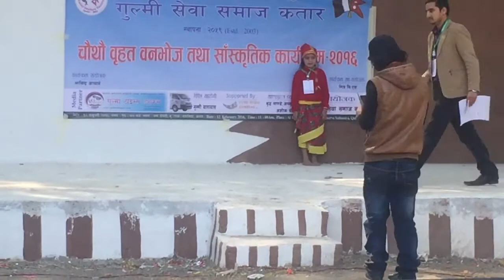Dance performances by pratiksha Niure